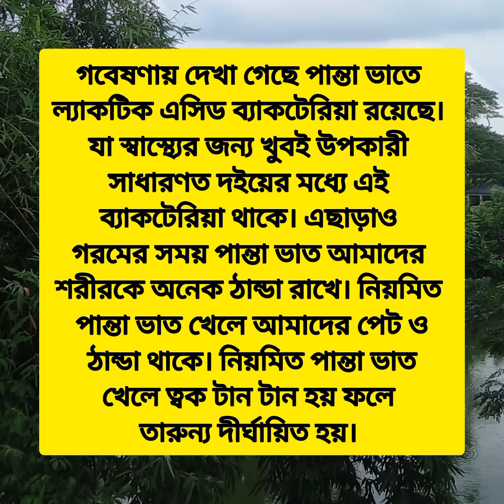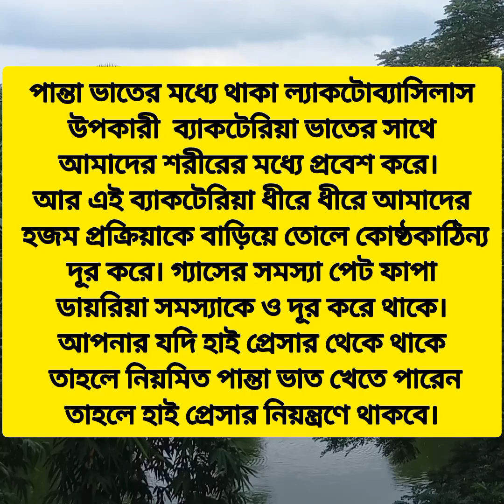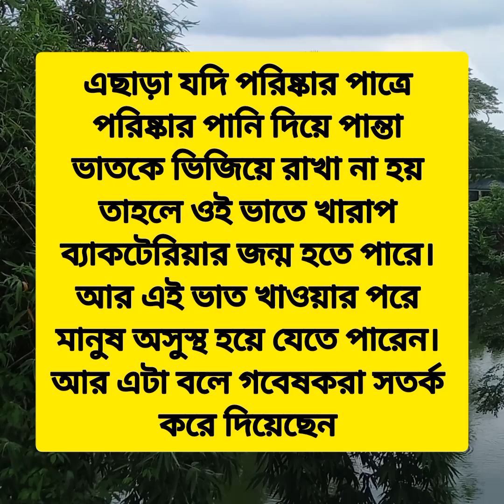পান্তা ভাত - এক দারুণ পুষ্টিকর খাবার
পান্তা ভাত - এক দারুণ পুষ্টিকর খাবার drmoniruzzaman healthyfood bdfood পান্তা পান্তাভাত